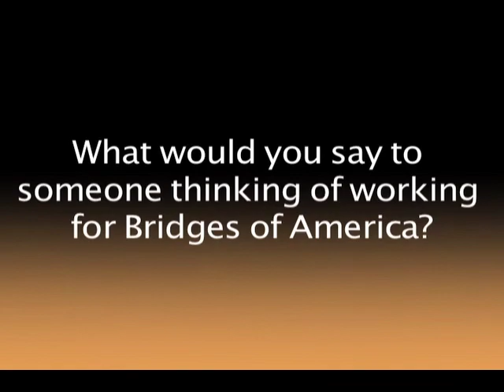Elizabeth Darby - Working for Bridges